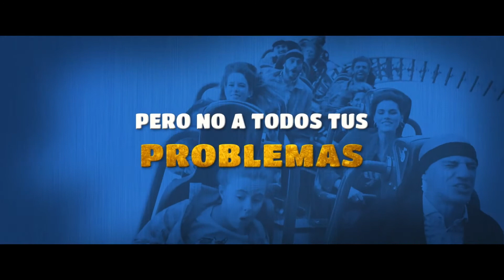Por los pelos | Tráiler en castellano [ES]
ℹ Sinopsis:

Quedarse calvo sigue siendo un trauma para muchos hombres. Juanjo, Sebas y Rayco son tres ejemplos, entre millones, de cómo la alopecia conlleva también la caída de la autoestima. Rayco es cantante de reggaetón y tiene más entradas que el Corte Inglés. En el paraíso del postureo, su problema capilar puede traducirse en menos seguidores y en menos conciertos. Juanjo es un pusilánime cuarentón que lucía con dignidad el descampado de su cabeza hasta que se casó con Inma, una mujer aficionada a los retoques estéticos y que piensa que estar casada con un calvo la envejece más que unas patas de gallo. Sebas lleva encerrado en "el armario" de los calvos desde que descubrió el peluquín de pelo natural. Una prótesis capilar que tiene que competir con el "pelazo" de la nueva pareja de su exmujer, un adonis al que sus hijas están empezando a llamar "papá". Si bien la alopecia no diferencia ni entiende de estratos sociales, su solución, sí. Y es que, lo que hasta ahora era prohibitivo para muchos, Turquía lo ha hecho accesible para todos con su turismo capilar low cost, convirtiéndose así en el nuevo maná de los calvos. Juanjo, Sebas y Rayco se embarcarán en una aventura en la que descubrirán que su problema no está tanto encima de su cabeza, sino dentro.

Fuente: FILMAFFINITY.

🔹️Título original: Por los pelos.
🔹️Año: 2022.
🔹️Dirección: Nacho G. Velilla.
🔹️Género: Comedia, comedia musical.
🔹️Guión: Nacho G. Velilla, Oriol Capel, David S. Olivas, Antonio Sánchez.
🔹️Fotografía: David Omedes.
🔹️Productora: Atresmedia Cine, Producciones Aparte, Buendía Estudios, Movistar Plus+, Crea SGR, Felicitas Media, Microinjerto Producciones. Distribuidora: Atresmedia Cine.
🔹️Reparto: Carlos Librado, Antonio Pagudo, Tomy Aguilera, Amaia Salamanca, Eva Ugarte, Alba Planas, María Hervás, Leo Harlem, Jesús Vidal, Laura Quirós, Iván Armesto, Mario Ermito, Ángela Arellano, Israel Frías, Pablo Posada Ávalos, Alicia Rodríguez.